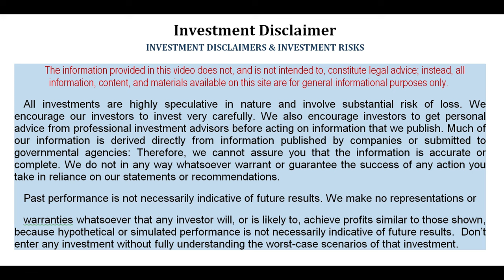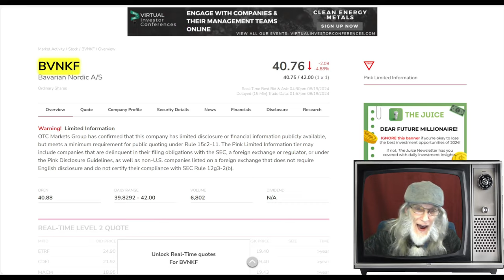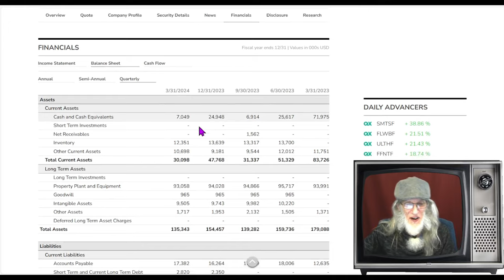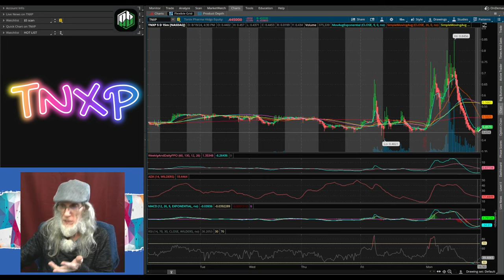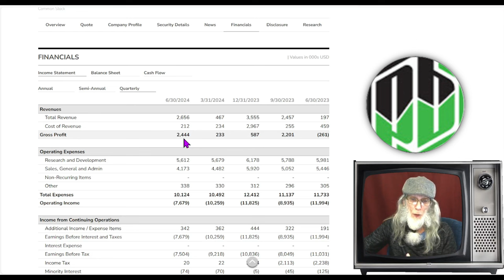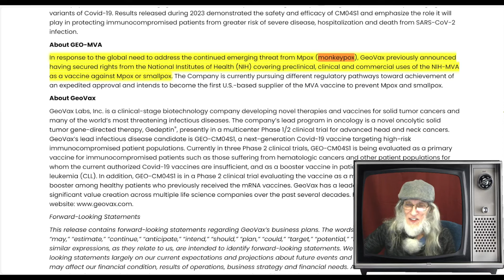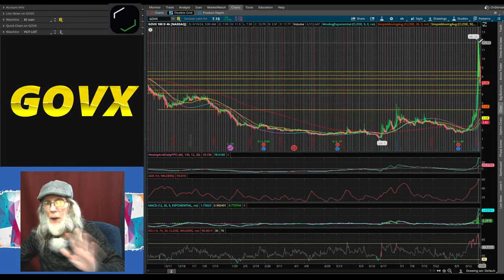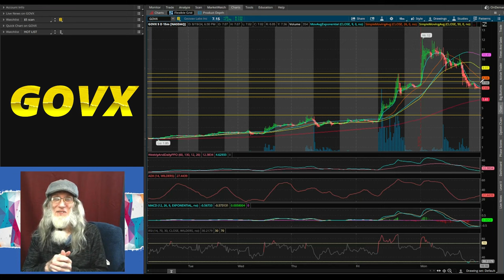The (only) 6 MonkeyPox Stocks on the market/ Be Ready to take some BIG GAINS🧙‍♂️Zidar- On Top & Hot🔥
MonkeyPox Stocks Are Hot
There are only 6 Mpox Companies on the Market
Some already hitting the moon, others are a still a bargain
I've done the DD so you can be Prepared to make that Money!

😉I do accept your appreciation via Paypal...if you are so moved